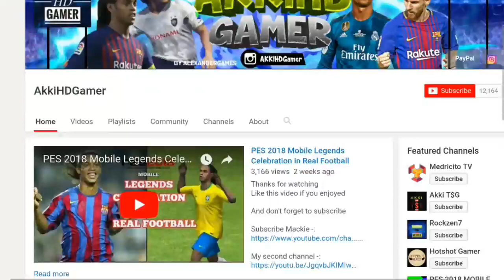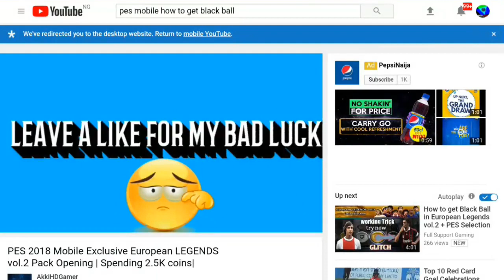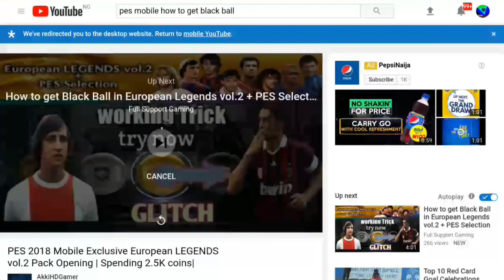I Am Not Alone HAHAHAHAHAHAHAHA 😂 🤣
Is it bad that i am happy?

I might not be available for some days, but videos will be scheduled.